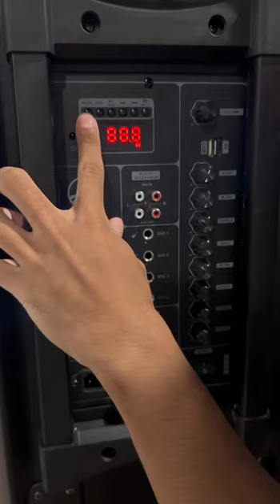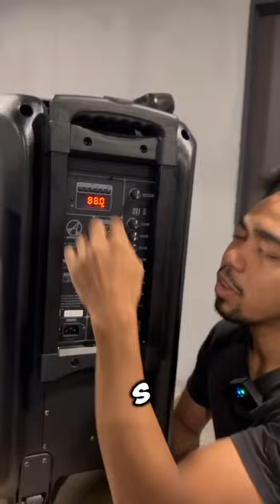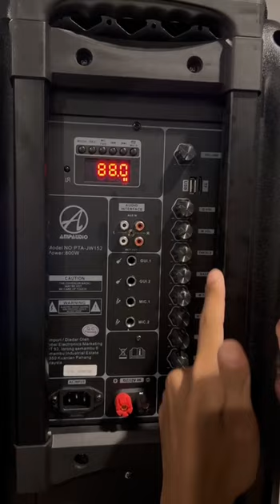AmpAudio Portable Review Model JW122HH and JW152HH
FEATURES :
- Aux Input slots
- TWS Function
- Microphone Priority
- Bluetooh & Digital FM Receiver
- Digital LCD Screen Display
- Built-in rechargeable battery
- USB / SD Card reader for MP3 playback
- Treble, bass, echo & volume adjustment
- Dual frequency channels of wireless
  UHF microphone

SPECIFICATIONS:
1. Size: 12 “ Woofer x 1 + 1.5 tweeter x 1  l  15 “ Woofer x 1 + 1.5 tweeter x 1
2. Max. Output Power: 600 W (12inch )  l  800 W (15Inch)
3. Power Supply: AC: 220V / 50Hz / DC: 12V / 15V
4. Sensitivity: 97dB
5. Frequency Range: 40 Hz - 20 KHz
6. Battery Consumption: Appx. 10 hours voice-mixer or 8 hours USB / SD playing or recording
7. Weight: 13.4 kg ( 12 Inch )  l  18.5kg (15 inch)